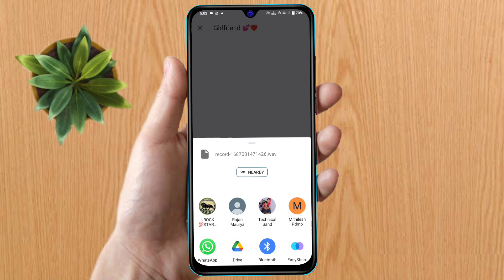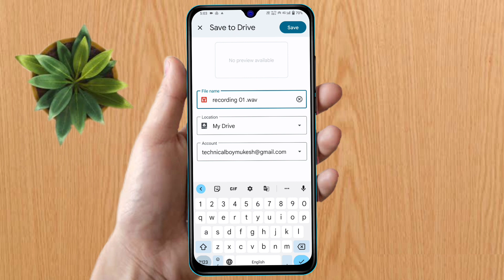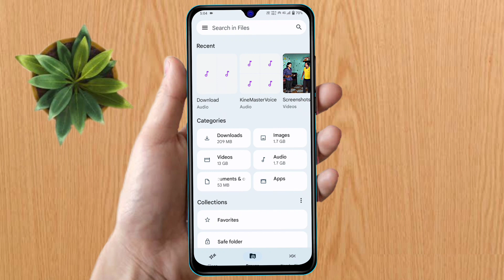call recording file me save kaise kare, call recording file manager mein kaise dekhen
call recording file manager mein kaise dekhen,
call recording file,
call recording file me save kaise kare,
call recording file manager me nahi aa raha hai,
call recording file me save nahi ho raha hai,
call recording file not showing,
call recording files in onplus,
google call recording folder,
how to save call recording in file manager